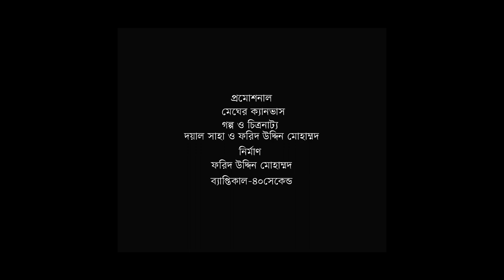Megher Canvus | promo | Farid Uddin Mohammad | Tasnuva Tisha | Irfan Sazzad | Tanzika Amin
বিশেষ টেলিছবি
আসছে মাছরাঙা টেলিভিশনে Maasranga Television
নি‍র্মাণ- ফরিদ উদ্দিন মোহাম্মদ
প্রযোজনা - সৌরভ বোস
সার্বিক তত্ত্বাবধায়ন - মাহতাব শফি, Faysal Tonu
প্রযোজনা প্রতিষ্ঠান- তারুন্যলোক Tarunnoloak
Fi Creative Station Production